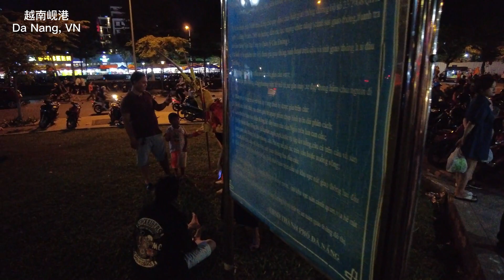越南岘港民众游街狂欢庆祝东南亚运动会足球赛胜利，越式狂欢，美女也疯狂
2022年5月22日，东南亚运动会Sea game 足球赛总决赛，越南以1:0战胜泰国夺得冠军。民众上街游行狂欢，以越南人的方式庆祝球赛胜利。
本视频拍摄于岘港，人们骑摩托车挂国旗呼啸过市，围堵龙桥，街头歌舞，敲锣打鼓. ，连吃饭的餐盘也拿出来敲，以这些方式庆祝夺冠。不论男女，尽情地舞，尽兴地吼。